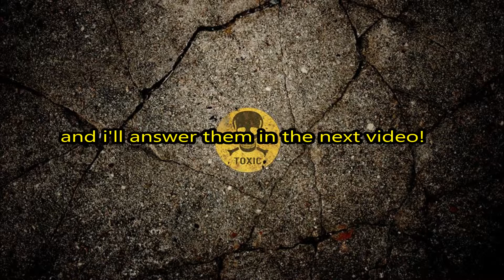Send me some Qs i can A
I wanna make another QnA video cause it was a while ago, and we hit 80 subs today so that's a nice milestone :D

Send me some Qs and i'll give you some A
(that sounds oddly sexual :/ )